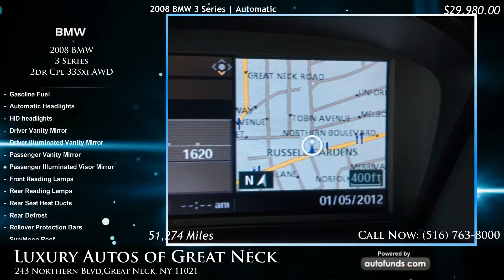2008 BMW 3 Series 2dr Cpe 335xi AWD | Luxury Autos of Great Neck, Great Neck, NY - SOLD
Used 2008 BMW 3 Series 2dr Cpe 335xi AWD at Luxury Autos of Great Neck. Vehicle located in Great Neck, NY.

Black Sapphire Metallic with Cream Beige Leather. 51274 miles. Automatic transmission.

LUXURY AUTOS WHERE ALL CREDIT IS WELCOME.THIS 335XI COUPE HAS ALL THE OPTIONS.NAVIGATION,SPORTPKGE,PREMIUM PACKAGE,POWER MOONROOF.READY FOR SAME DAY DELIVERY.